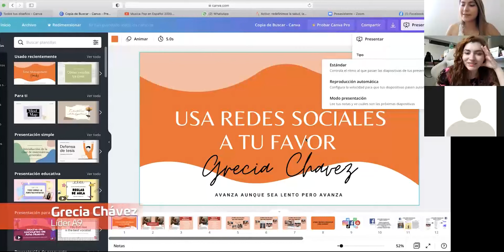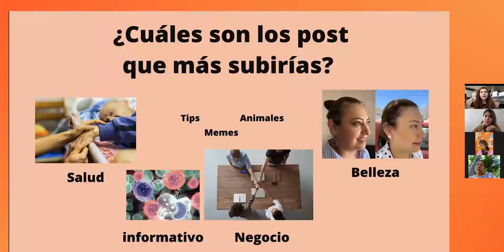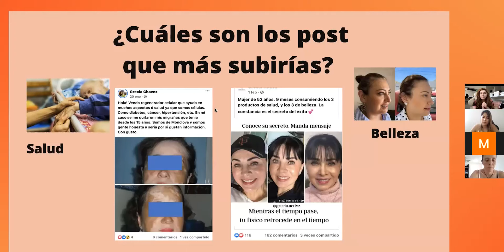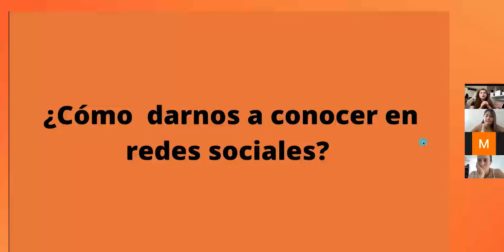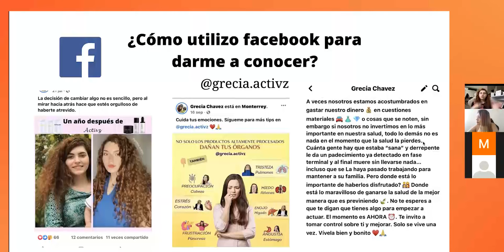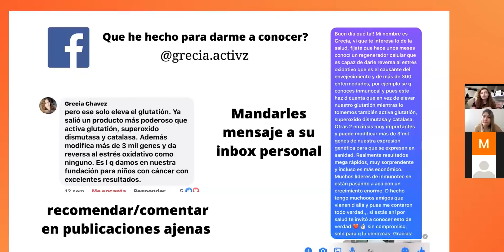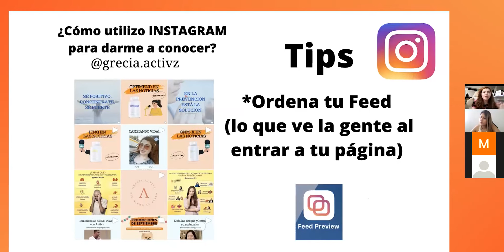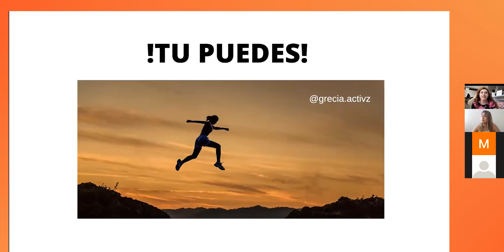ACTIVZ Tips - Redes Sociales a tu Favor